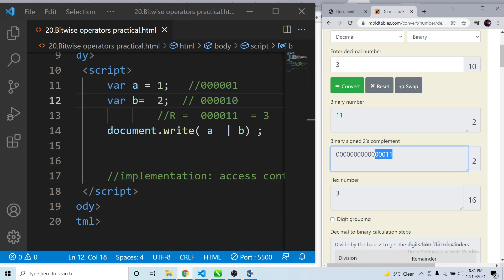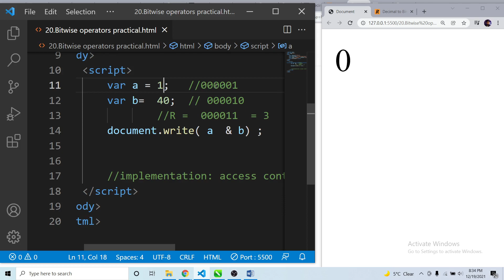JavaScript Bitwise Operators in Urdu/Hindi